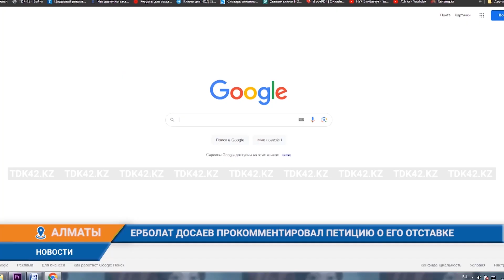ЕРБОЛАТ ДОСАЕВ ПРОКОММЕНТИРОВАЛ ПЕТИЦИЮ О ЕГО ОТСТАВКЕ